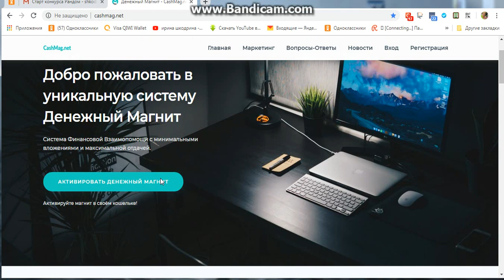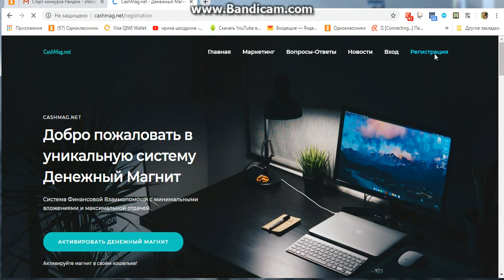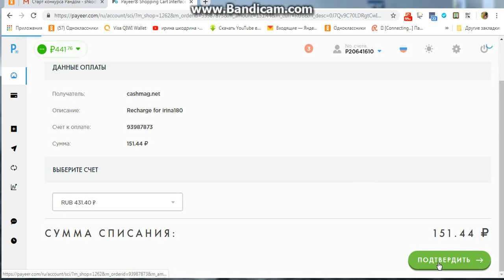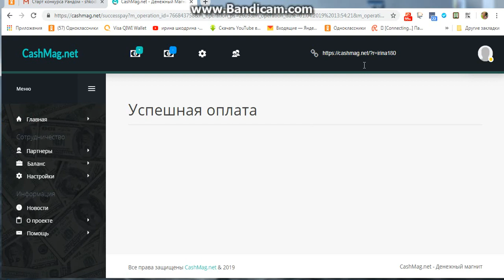CashMag ДЕНЕЖНЫЙ МАГНИТ! ПРЕД СТАРТ! ВХОД 150 РУБЛЕЙ